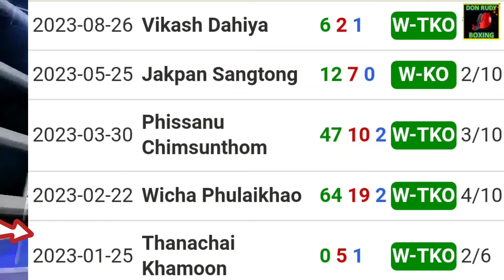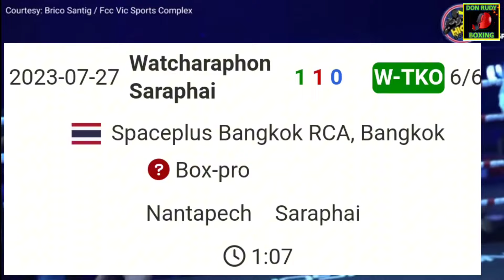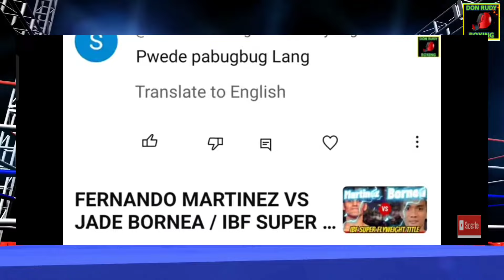Herlan Gomez vs Komagrich Nantapech / bakanteng World Boxing Council Asian Silver bantamweight title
Si Herlan "Niño Bonito" Gomez, ng Bacolod City, ay dadayo sa Thailand para kunin ang bakanteng World Boxing Council Asian Silver bantamweight title, laban kay Komagrich Nantapech ng Thailand sa Setyembre 28, na gaganapin sa Spaceplus Bangkok RCA sa Bangkok.